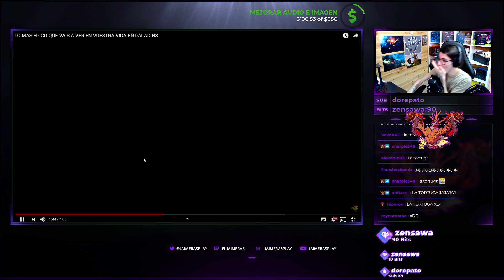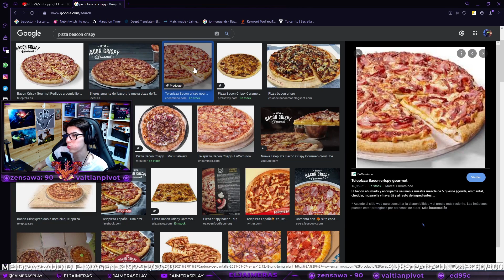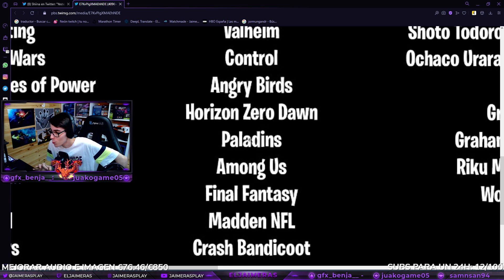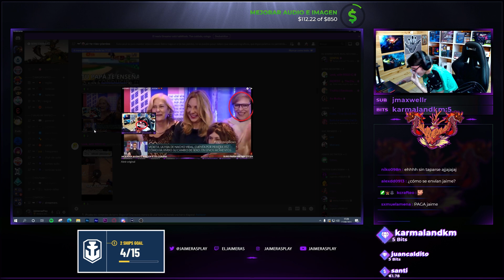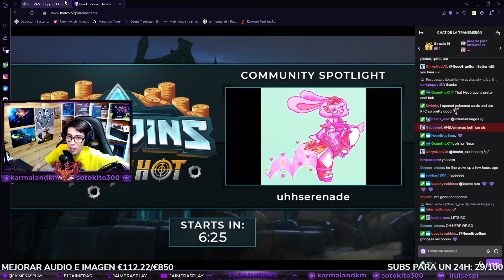PALADINS: MEJORES MOMENTOS EN STREAM #9 | JaimerasPlay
PALADINS ETERNAL!! UNETE AL DISCORD